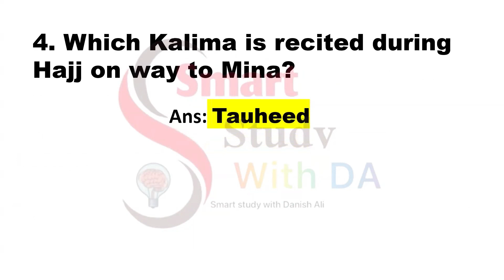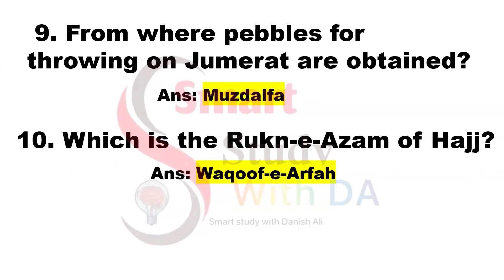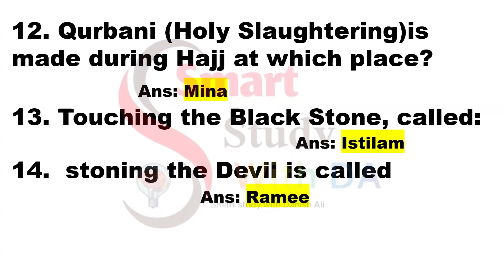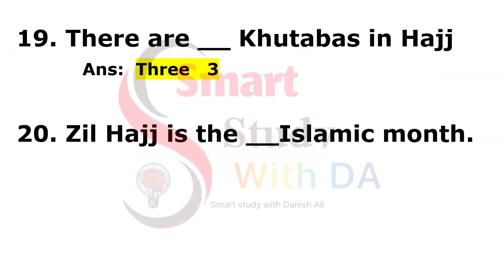Important MCQS| GK MCQS| Hajj MCQS| Islamic study MCQS | ECT |SLT | SPSC MCQS | FPSC MCQS| PPSC MCQS